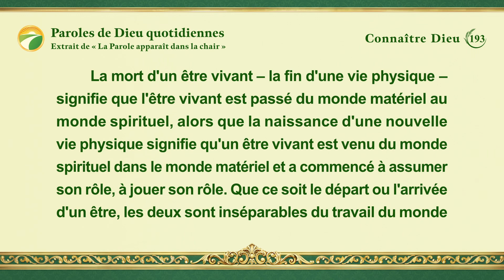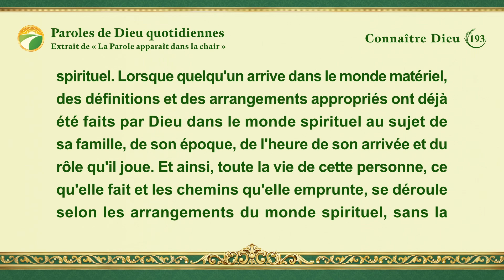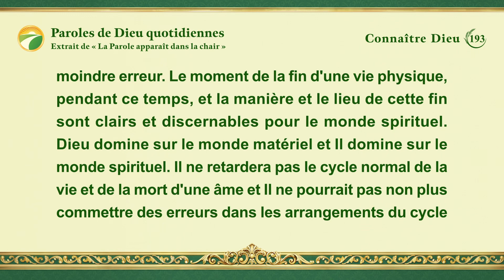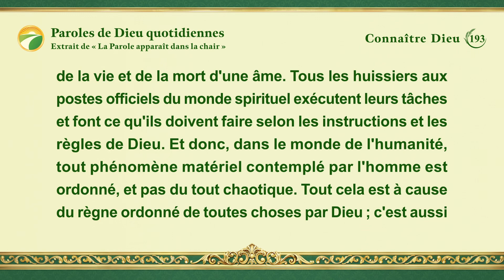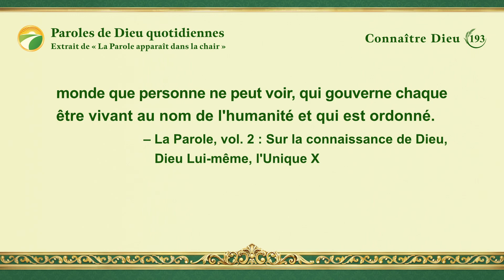Paroles de Dieu quotidiennes : Connaître Dieu | Extrait 193